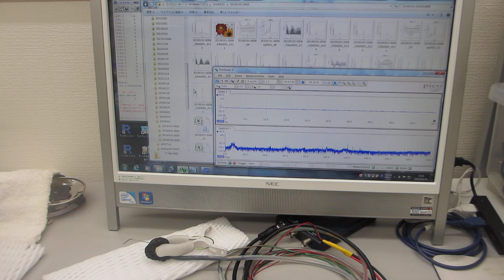オリジナル超音波プローブ実験ーー表面弾性波の伝搬特性ーー（超音波システム研究所）